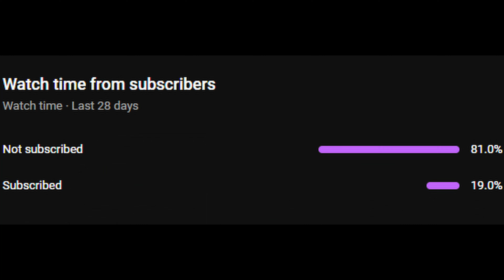New Strawberry Tech Is Crazy...Super Auto Pets Weekly 05-28-2024 Win - 779 Full Game No Commentary